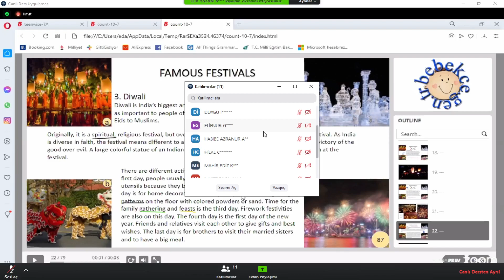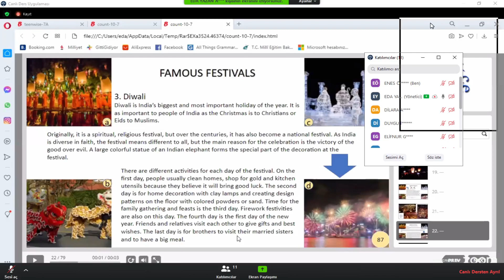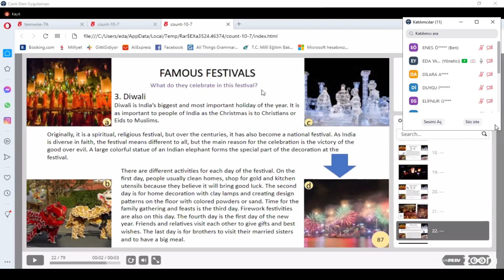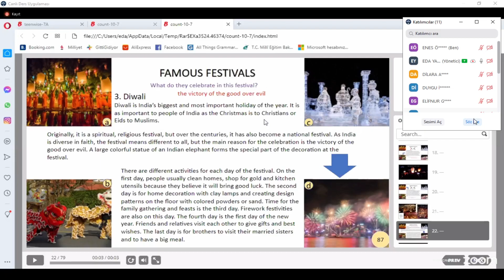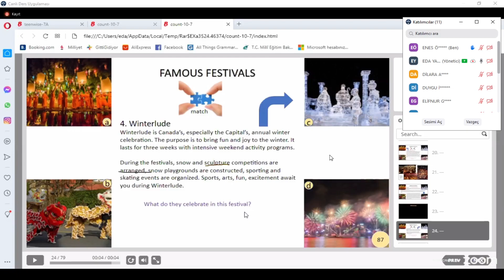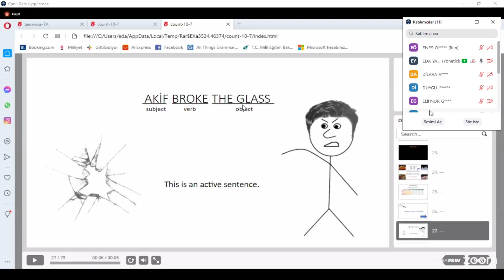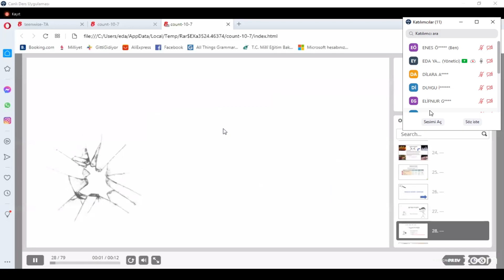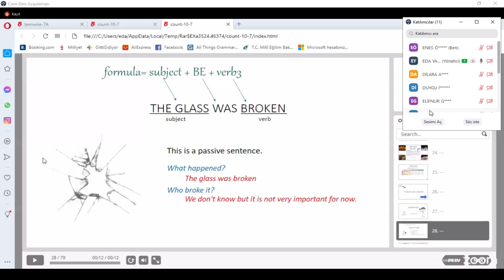Festival *10.sınıf İNGİLİZCE*